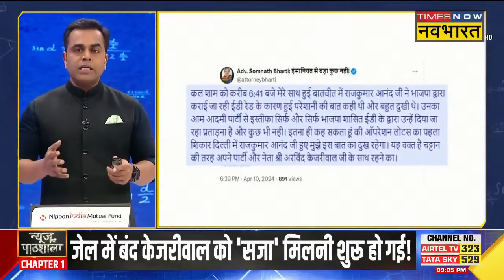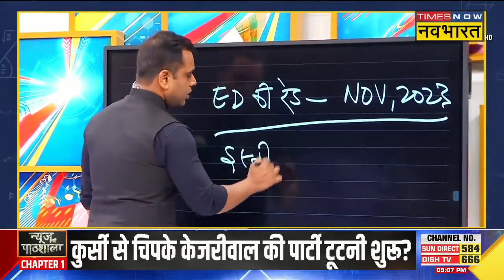Arvind Kejriwal News : तो तिहाड़ जेल में बंद अरविंद केजरीवाल की पार्टी टूट जाएगी ? | Sushant Sinha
Arvind Kejriwal News : दिल्ली में अरविंद केजरीवाल (Arvind Kejriwal) सरकार के मंत्री और आम आदमी पार्टी के वरिष्ठ नेता राजकुमार आनंद ने मंत्री पद और पार्टी की सदस्यता से इस्तीफा दे दिया है.राजकुमार आनंद अरविंद केजरीवाल सरकार में समाज कल्याण मंत्री थे.  राजकुमार आनंद (Rajkumar Anand) ने कहा कि आम आदमी पार्टी में दलित विधायकों या पार्षदों का कोई सम्मान नहीं होता है. देखिए पूरी खबर